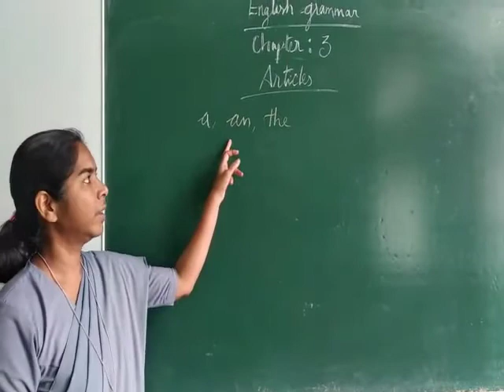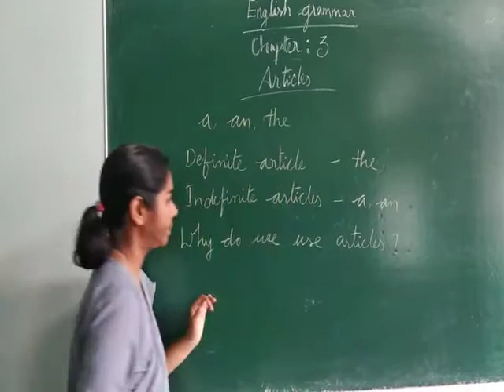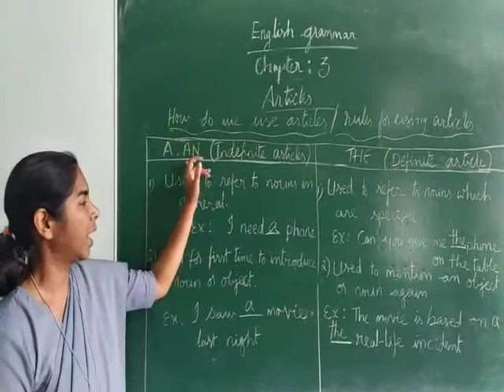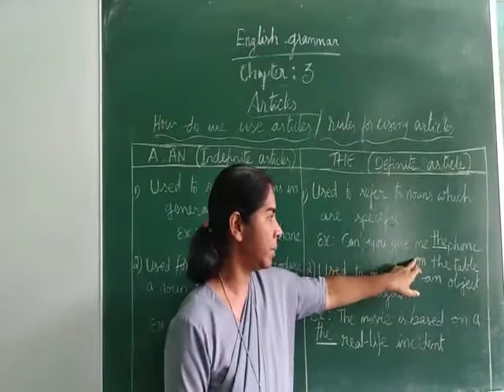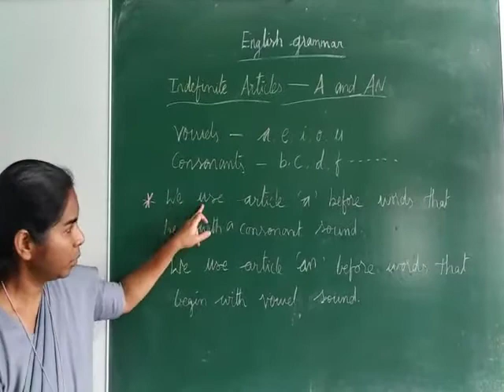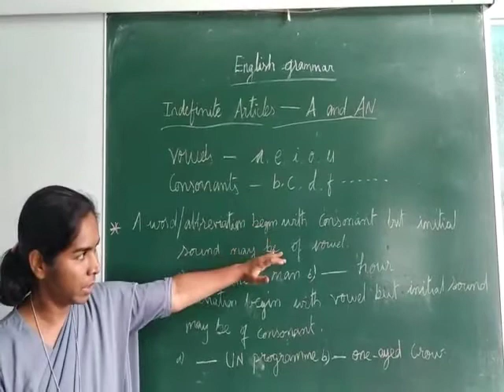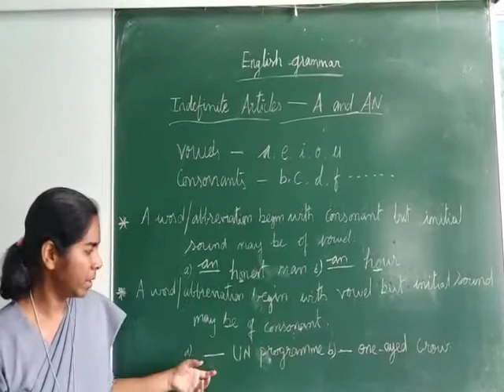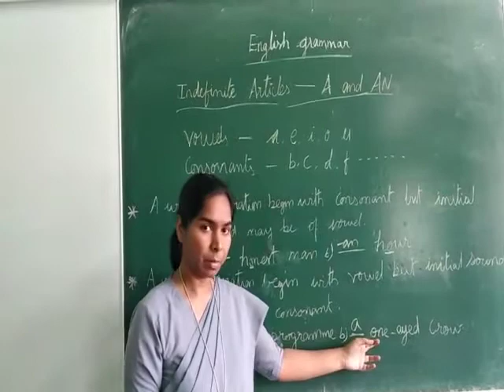Class 8..SR.Hemema(English Grammar)